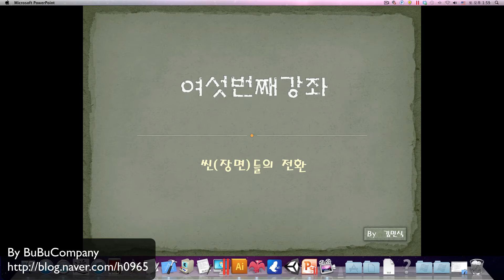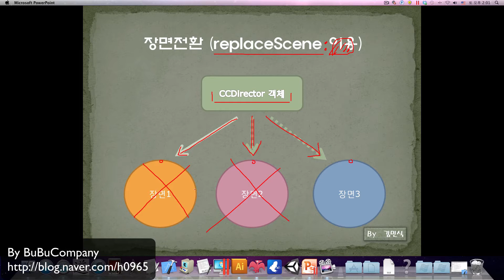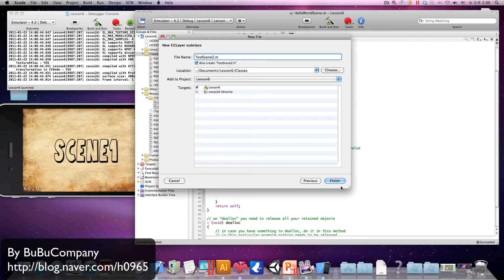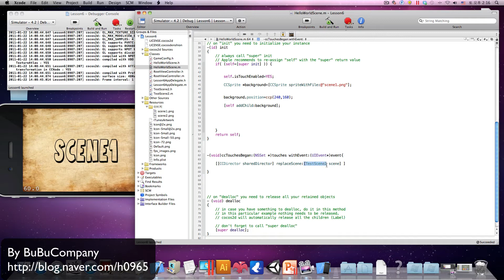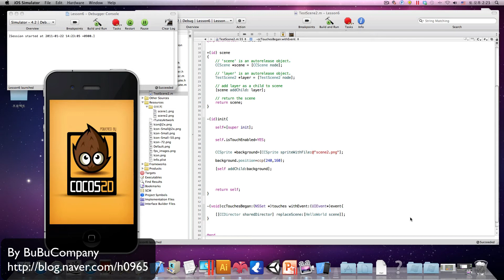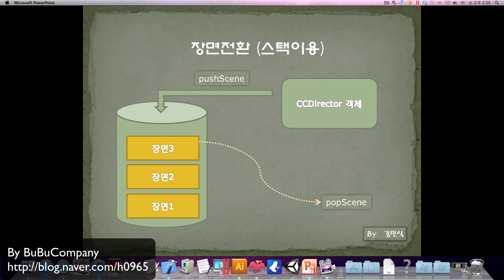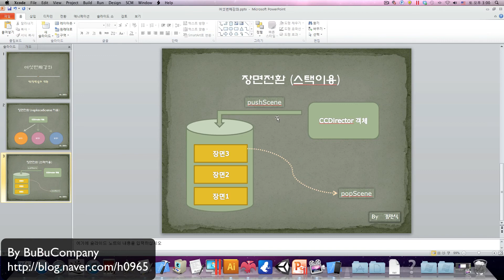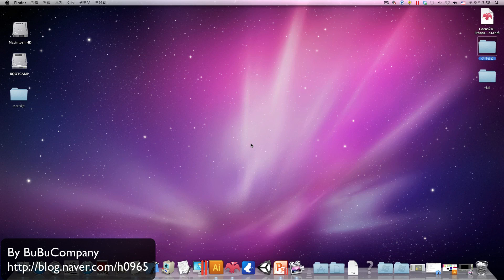COCOS2D 기초강좌 6강